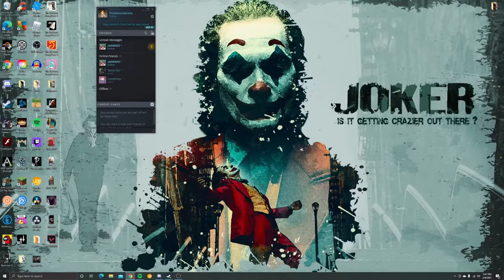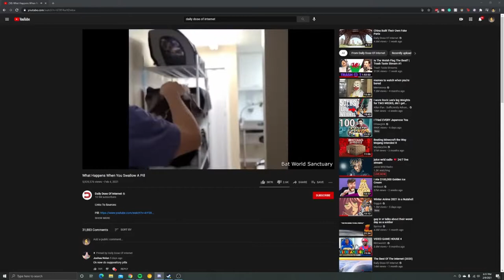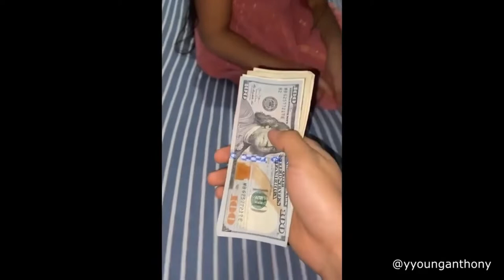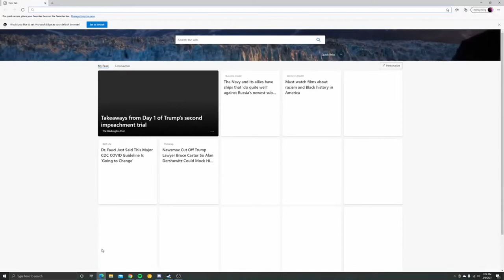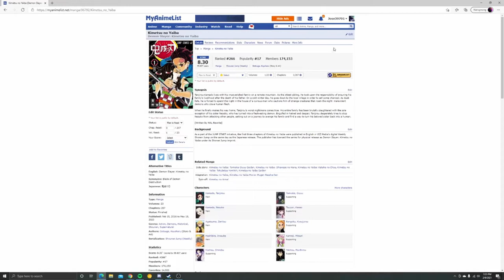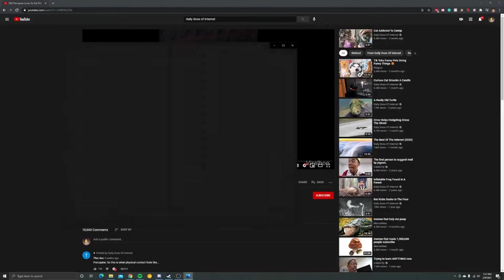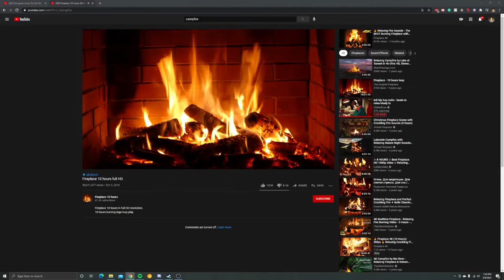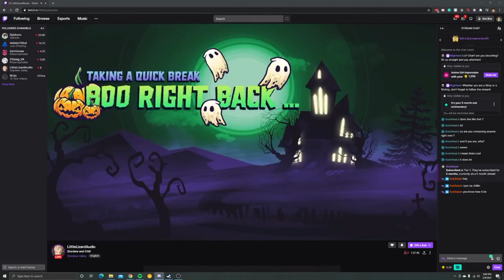I'm Just chillin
you know how it be